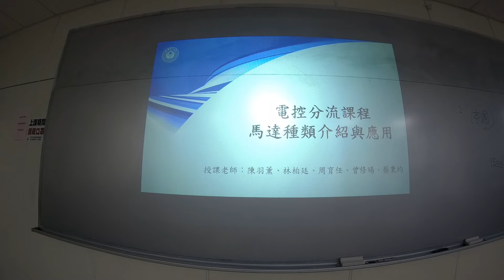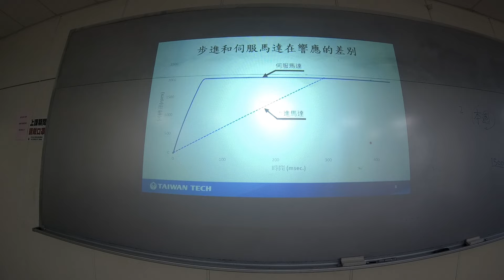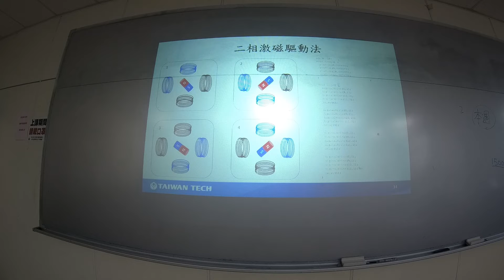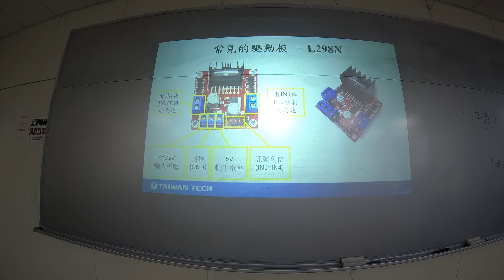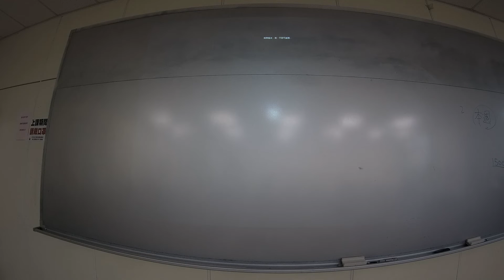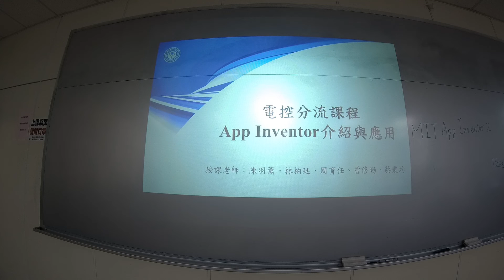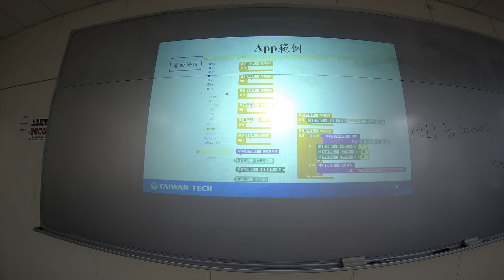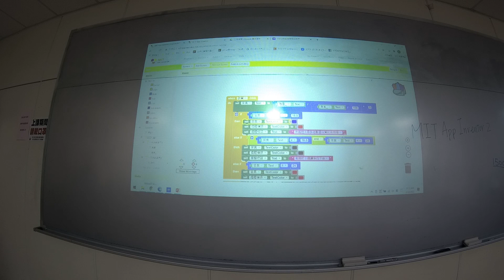機械系統第二週電控 馬達及手機APP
110-2機械系統設計與實務_2/22